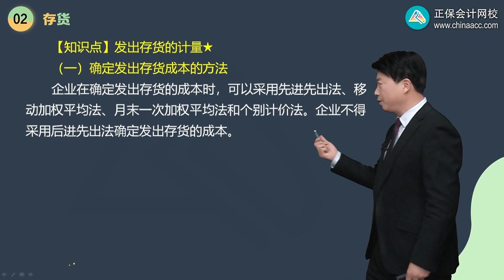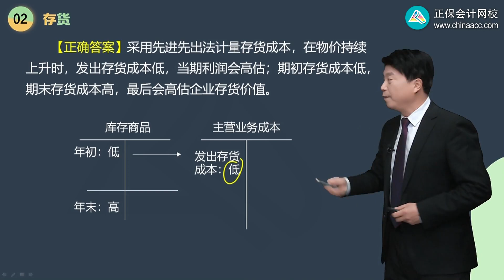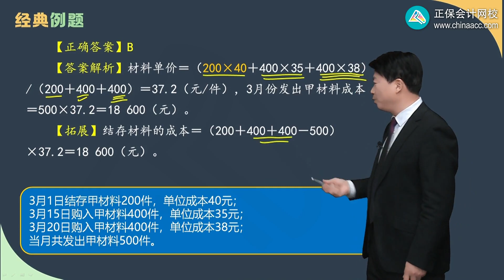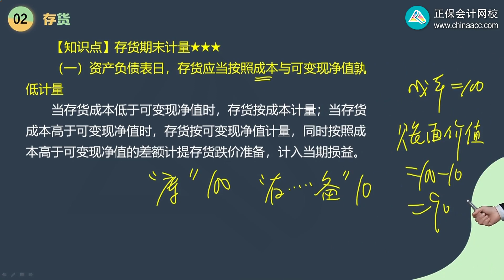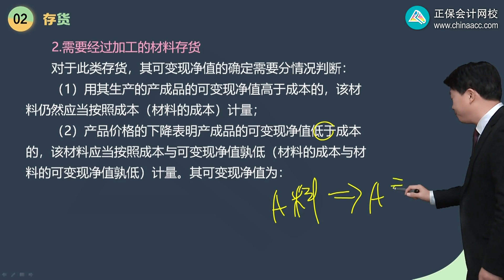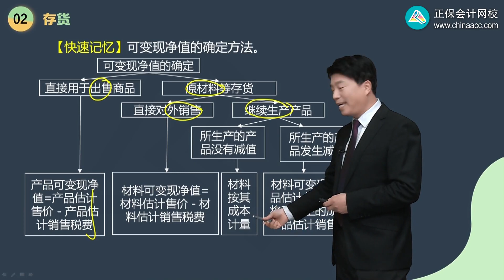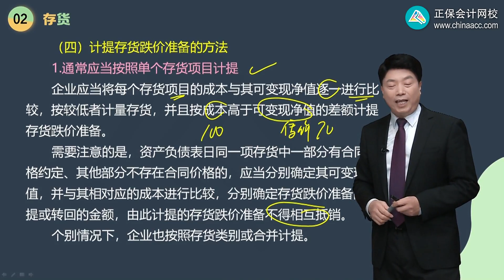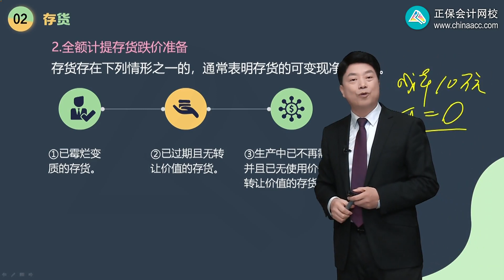2023 CPA 会计 郭建华 基础精讲班 0202第02讲 发出存货的计量、可变现净值的确定